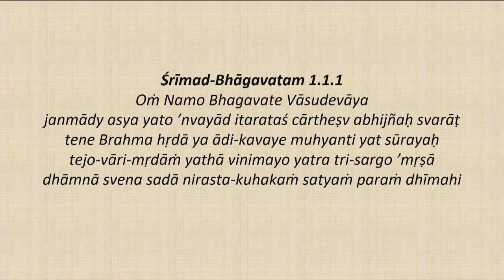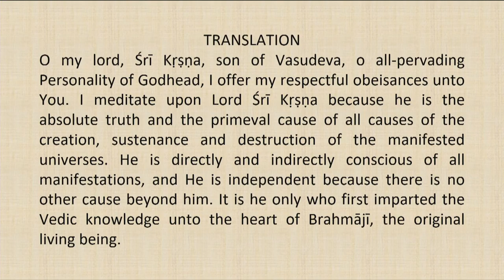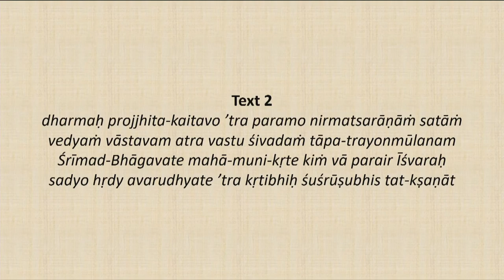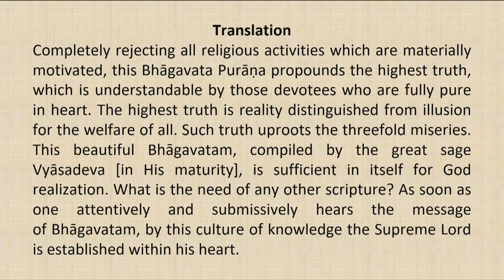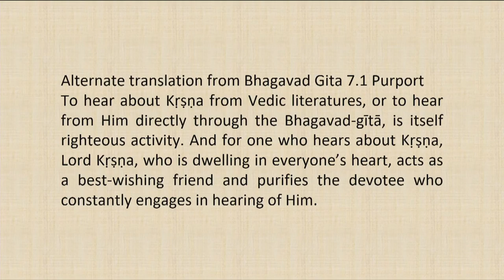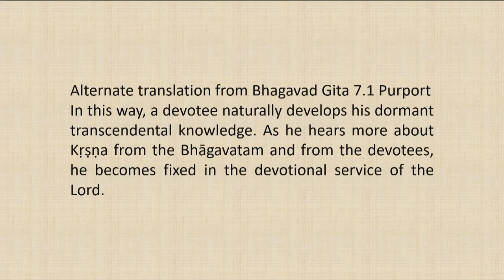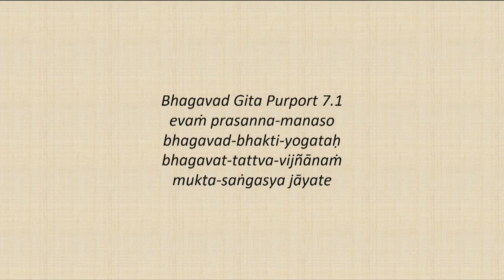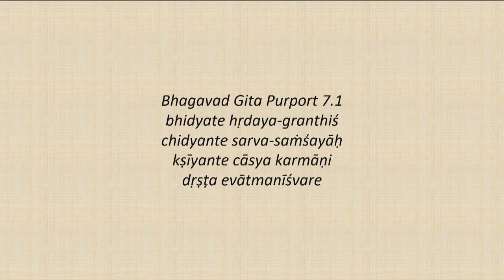Srimad Bhagvatam Class by HH Harivilas Maharaj After Mangal Arati 2020 08 03